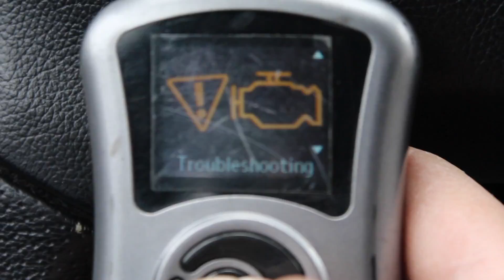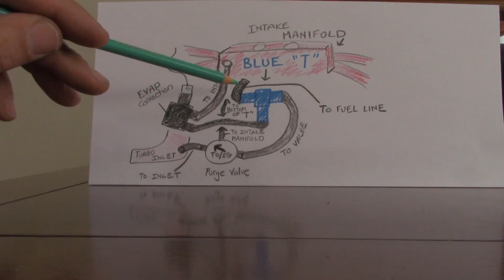Subaru EVAP system code P1443 Purge vent valve Canister WRX STi